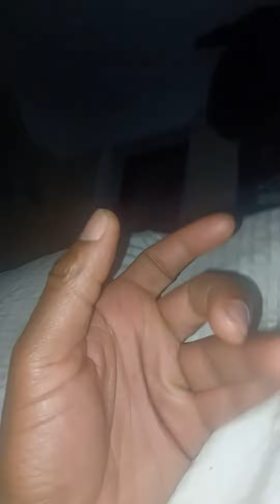Proof of Simulation 5